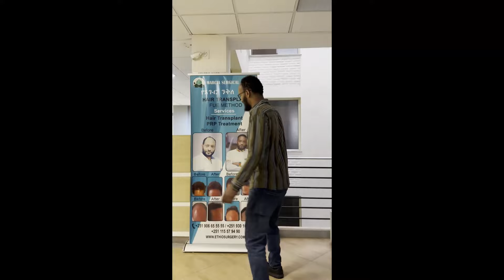ፀጉሬን አስተከልኩ / Hair transplantation process in Ethiopia/ before and after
በዚ ቪዲዮ ለማሳየት የፈለኩት ኢትዮጲያ ውስጥ ፀጉር በምናስተክልበት ወቅት ያሉትን ሂደቶች እና ውጤቱ ምን ይመስላል የሚለውን ነው ስለዚህ ይህ ቪዲዮ ጠቃሚ ሆኖ ካገኛቹት ላይክ፣ሼር፣ሰብስክራይብ እንድታረጉኝ ላስታውሳችሁ እወዳለሁ አመሰናለሁ።
What I want to show in this video is the process of hair transplantation in Ethiopia and what the result looks like, so if you find this video useful, please like, share and subscribe the channel.